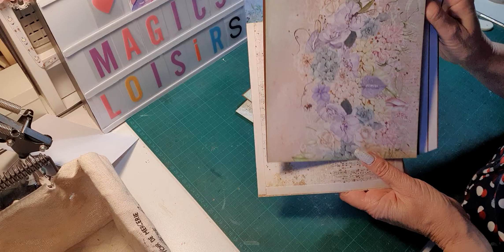TUTO ALBUM SPRING CHARM - BLOC 4 PAGE 7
Dans cette vidéo, je vous propose de réaliser un album avec la collection SPRING CHARM de Craft O’Clock..
La boutique « MAGICS LOISIRS » m’a envoyé cette collection dans le cadre de la DT du mois d’avril.
J’avais à ma disposition un très joli colis avec une collection 30 x 30, une collection 20 x 20, une collection 15 x 15, une collection 15 x 30 extra set, une collection 15 x 30 universal labels set et une collection 15 x 30 basic papers set ainsi qu’ un cover n° 25…Plus les 6 pages de papiers imprimés..
Le papier de structure est couleur chocolat et mes espaces photos seront en blanc.
Cet album mesure 23 x 22 cm pour la couverture avec une tranche de 8 cm et contient quatre blocs.. les pages font 20.6 x 20.6 cm…
Aujourd’hui, nous allons continuer par la page numéro 7 sur le bloc 4.
Merci de votre visite, je vous donne rendez-vous dans les prochaines vidéos pour suivre ce tuto complet..